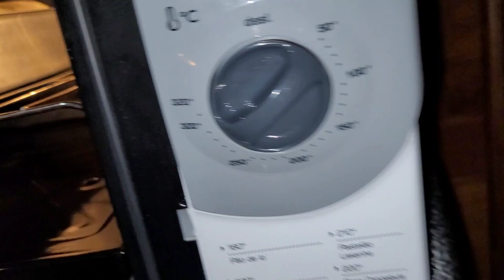Pão caseiro feito com fermento natural ( FERMENTO DE LITRO ) + PÃO 🍞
A FERMENTAÇÃO NATURAL É ÓTIMA NO PREPARO DE MASSAS DOCES E SALGADAS.
E FAZ MUITO BEM PARA A SAÚDE, A PESSOA NÃO SENTE QUEIMAÇÃO NO ESTÔMAGO.
ALÉM DE SER UM PRODUTO NATURA.
BARATO E FÁCIL DE FAZER.